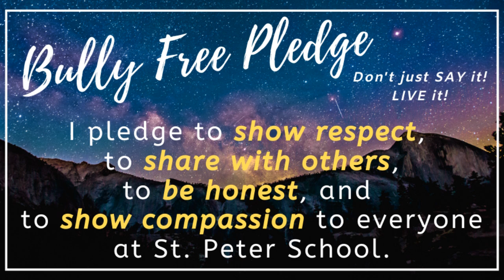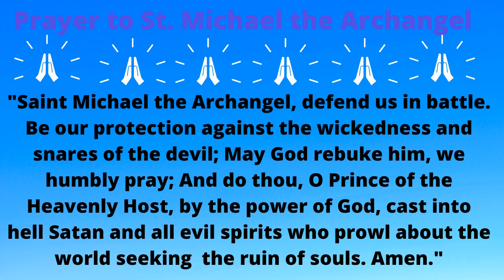Morning Announcements-Tuesday, March 14, 2023